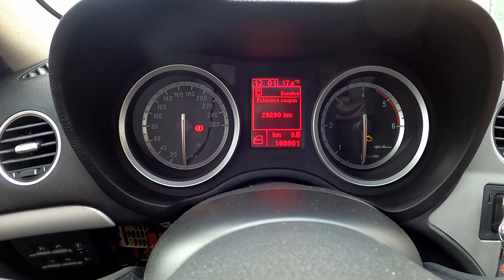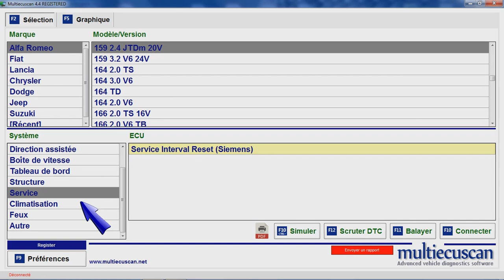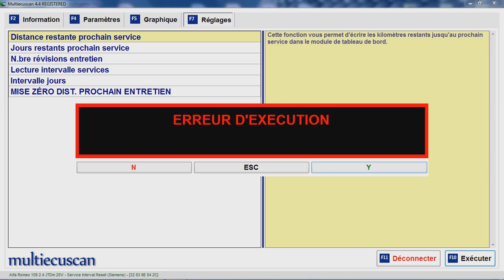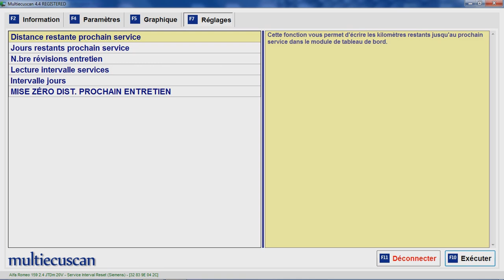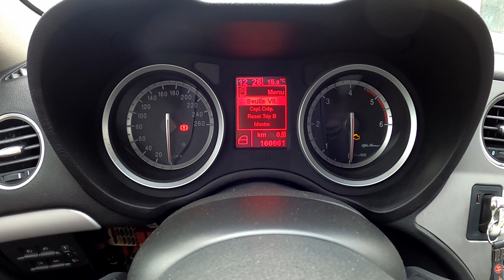Comment Effectuer un Reset Voyant Entretien / Vidange - Alfa Romeo Fiat et Lancia [ Meca Maniaque ]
Dans cette video je t'explique comment effectuer un Reset du Voyant Entretien / Vidange ( Service Interval Reset ) sur Alfa Romeo Fiat et Lancia [ Meca Maniaque ]

Opération réalisé sur une Alfa Romeo 159 / Brera mais la procédure sera la même sur la plupart des véhicules du Groupe Fiat

J'utilise MultiECUscan / FiatECUscan avec une interface ELM327 mais il est possible d'effectuer l'opération avec un autre outil de diagnostique.

Un des nombreux tutos pour apprendre comment entretenir réviser et améliorer sa voiture

🎵Musique🎵

⚠️🚨⚠️ AVERTISSEMENT ⚠️🚨⚠️

Le contenu de cette vidéo ainsi que les conseils prodigues par le Meca Maniaque sont disponibles à des fins informatives et éducatives uniquement. Ils ne pourront en aucun cas se substituer aux conseils professionnels d'un mécanicien qui a personnellement inspecté votre véhicule.
Chaque situation peut être différente et le Meca Maniaque ne donne aucune garantie, explicite ou implicite, quant à l'exactitude, la pertinence ou l'applicabilité des informations présentées dans cette vidéo et ne donne aucune garantie de résultat.
Le Meca Maniaque ne pourra en aucun cas être tenu responsable des dommages liés à des blessures corporelles, des dommages matériels ou des pertes de quelque nature que ce soit qui pourraient résulter de l'utilisation ou de la confiance en cette vidéo.
Vous utilisez les informations et les pièces automobiles présentées dans cette vidéo à vos propres risques.